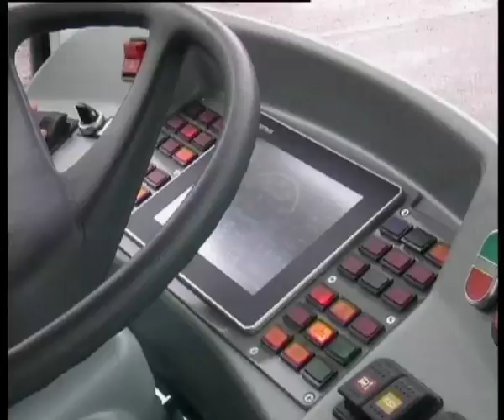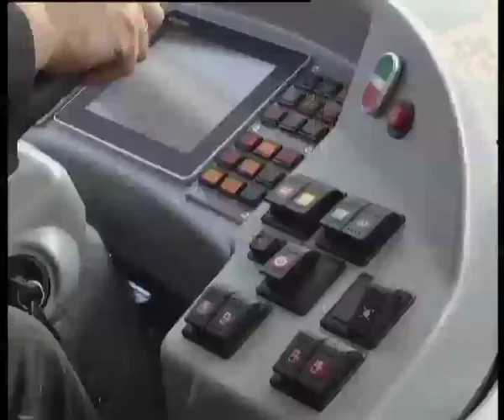Телеканал ВІТА новини 2014-04-14 Нові тролейбуси у Вінниці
Від аграрного університету до залізничного вокзалу -  тролейбусом. Новий маршрут  з'явився у Вінниці. Організувати його працівникам ТТУ допомогло поповнення автопарку. Прийшли перші з 40 тролейбусів, що закупило місто.